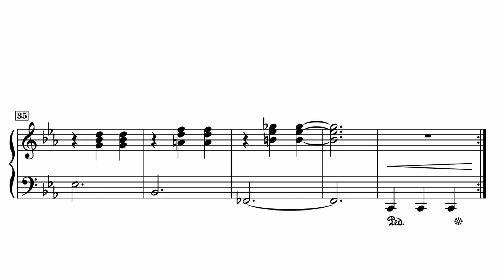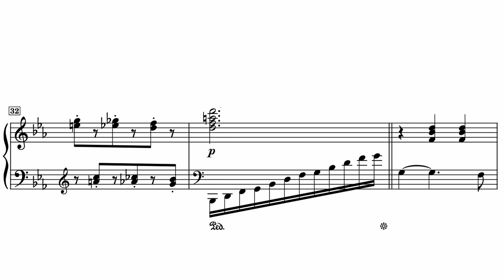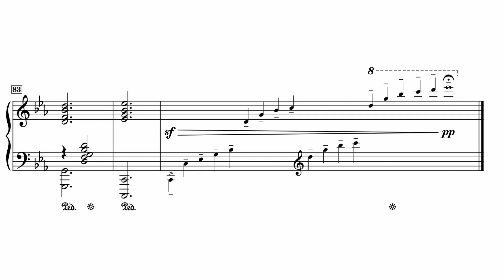Waltz | Jessica Eskebæk (Book Of Music 1 No. 5) (MIDI)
here's a little Waltz I wrote a while back in Eb.